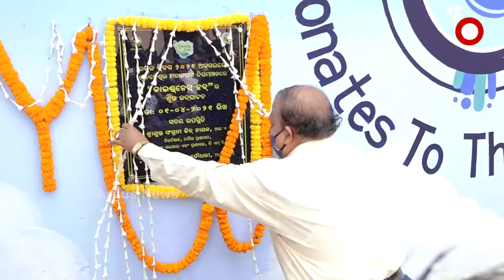ନଥିଲା ବାଲାଙ୍କ ଲାଜ ଢାଙ୍କିବ ଥିଲା ବାଲାଙ୍କ ବଳକା ବସ୍ତ୍ର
ନଥିଲା ବାଲାଙ୍କ ଲାଜ ଢାଙ୍କିବ ଥିଲା ବାଲାଙ୍କ ବଳକା ବସ୍ତ୍ର । ଏଭଳି କିଛି ନିଆରା ପ୍ରୟାସ ଆରମ୍ଭ କରିଛି ବିଏମସି। ଯେଉଁଥି ପାଇଁ ରାଜଧାନୀରେ ବୁଲିବ କାଇଣ୍ଡନେସ ଅନ ହୁଇଲର ସ୍ୱତନ୍ତ୍ର ବସ...